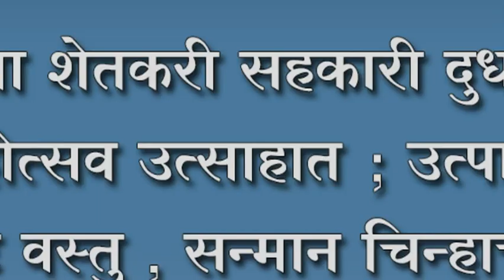शेडशाळच्या शेतकरी सहकारी दुध संस्थेचा रौप्य महोत्सव उत्साहात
शेडशाळच्या शेतकरी सहकारी दुध संस्थेचा रौप्य महोत्सव उत्साहात ; उत्पादकांना भेट वस्तु , सन्मान चिन्हाचे करण्यात आले वाटप